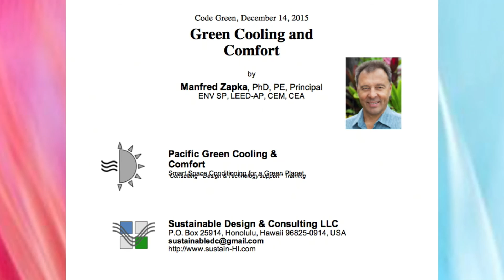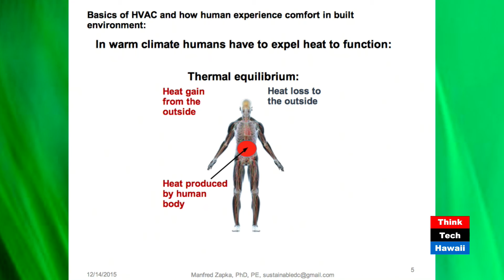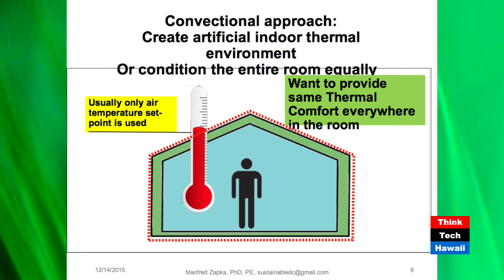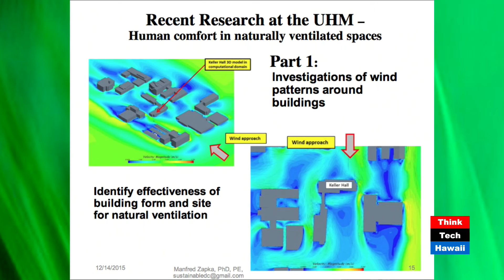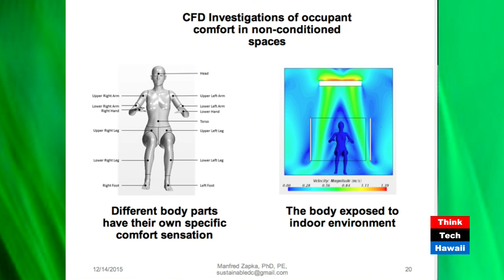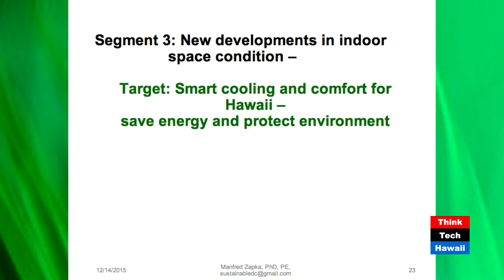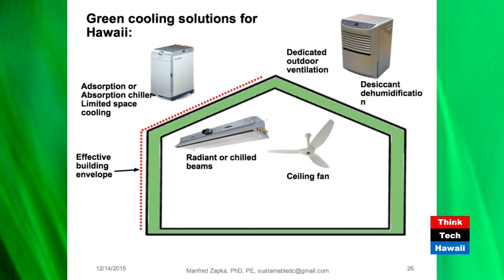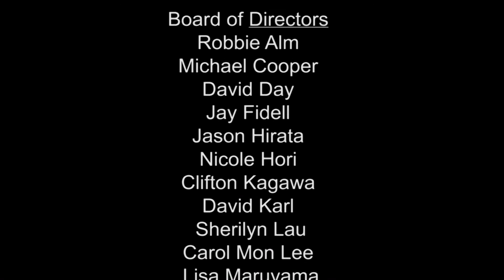Green Cooling and Comfort with Manfred J. Zapka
Sustainable design consultant, Manfred Zapka, shareshow a better understanding of the human body and its cooling system can lead to more efficient air conditioning and HVAC systems in Hawaii.